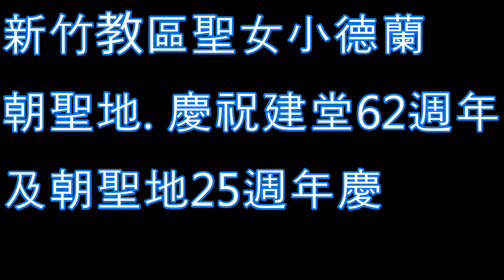20201001-新竹教區聖女小德蘭朝聖地 慶祝建堂62週年及朝聖地25週年慶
20201001-新竹教區聖女小德蘭朝聖地-慶祝建堂62週年及朝聖地25週年慶-Misa 20201001-light
新竹教區聖女小德蘭朝聖地
慶祝建堂62週年
及朝聖地25週年慶
感謝天主，謝謝大家各地來參與感恩祭使禮儀更隆重，神聖，充滿喜樂。